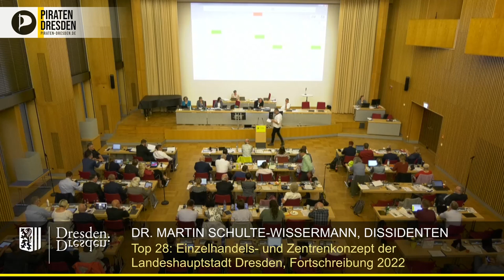Globus am Alten Leipziger Bahnhof? "Das blutet den Einzelhandel aus."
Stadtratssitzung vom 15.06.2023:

Dr. Martin Schulte-Wissermann (Piraten) warnt davor, einen Hypermarkt mitten in die Stadt zu pflanzen. Hierbei spricht er als Pirat, in der Dissidenten-Fraktion gibt es dazu unterschiedliche Meinungen.